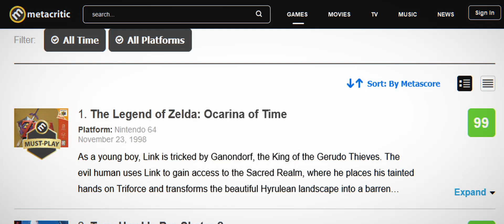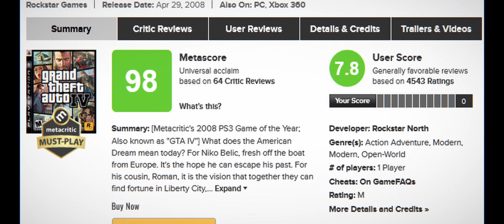GTA IV: Niko Bellic's Epic Story in Liberty City | हिन्दी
Touted as 'One of the best games of All Time', GTA IV is one of Rockstar's masterpiece and generation-defining game. Is game ki story pichle GTAs ke muqable dark aur serious-toned hai.

GTA IV ne kuch hi din pehle apne 14 years complete kiye hain aur itne saal bhi Metacritic ki 'All Time Best' ki list mein number 3 pe hai! To aisa kya hai GTA IV ki story mein? Kyun hai Niko Bellic ki story itni famous?...Dekhte hain!

GTA 4 Story in Hindi